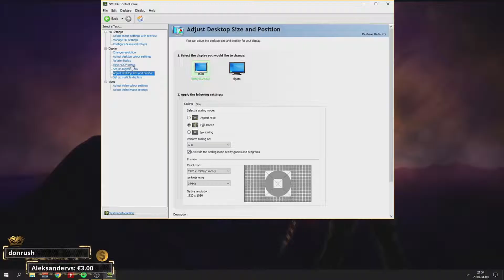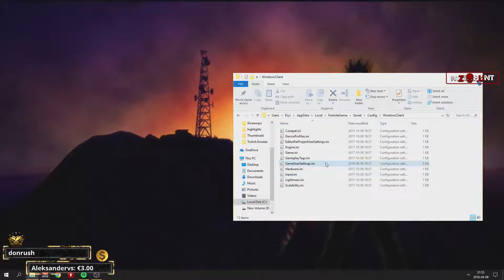*NEW* PORTAL TRAP TRICK!! - Fortnite Funny WTF Fails and Daily Best Moments Ep. 761